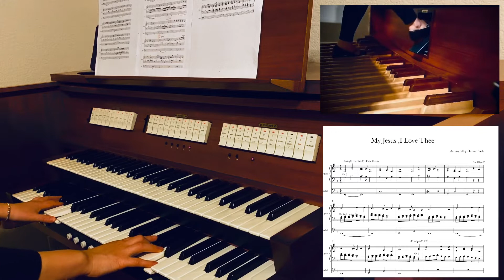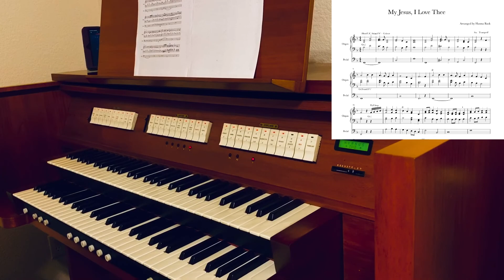My Jesus, I Love Thee -Organ 내 주 되신 주를 참 사랑하고 -오르간 (1.Offertory 2.Prelude 3.Postlude )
My Jesus, I Love Thee -Organ 내 주 되신 주를 참 사랑하고-오르간